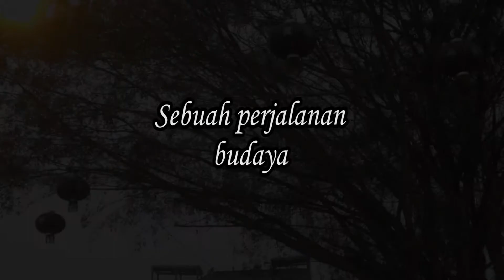Trailer : 'Klenteng Siaw San Teng'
Film Semi Dokumenter Cagar Budaya ini merupakan produksi SMKN 2 Kota Jambi. Karya Film ini diproduksi dalam mengikuti Festival Film Semi Dokumenter Cagar Budaya Tingkat SLTA Sederajat Provinsi Jambi Tahun 2015.